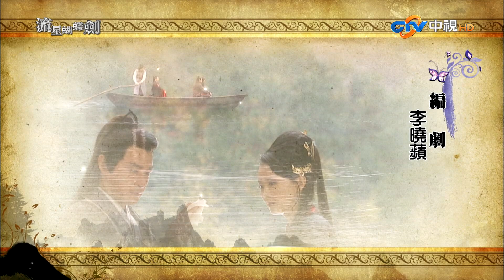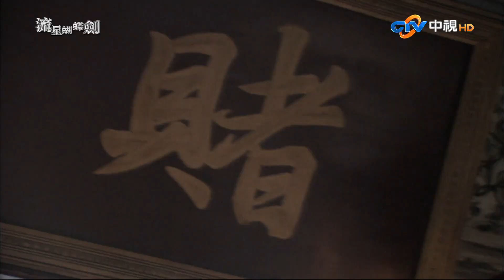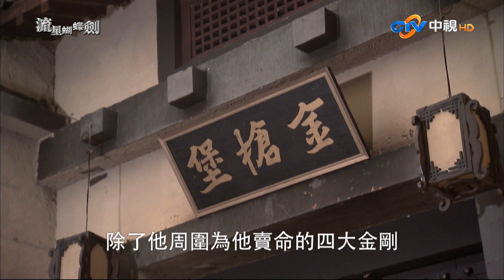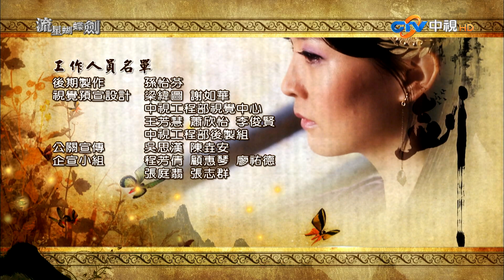孫府對決十二飛鵬幫 分界「快活林」揭武林序幕【流星蝴蝶劍】EP1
(02:00) PART1：孫府、十二飛鵬幫勢均力敵 武林序幕緊繫快活林
(11:33) PART2：孫府首領孫玉伯壽宴 「快活林」高寄萍另生詭計
(22:08) PART3：高寄萍妄想佔據孫府地位 歹念遭識破慘被驅逐宴會
(34:43) PART4：葉翔初次會見孫玉伯愛女 善良孫蝶以「鼻」會友